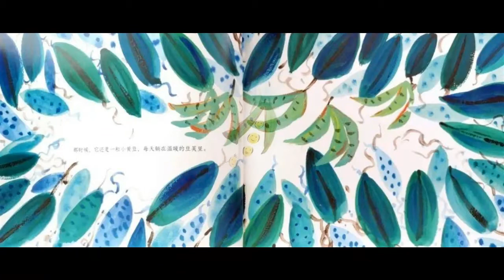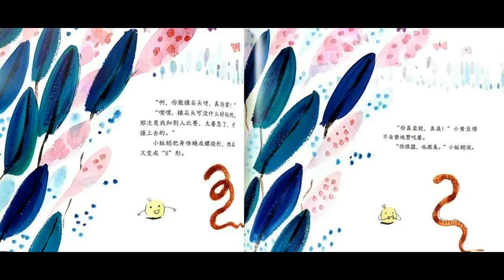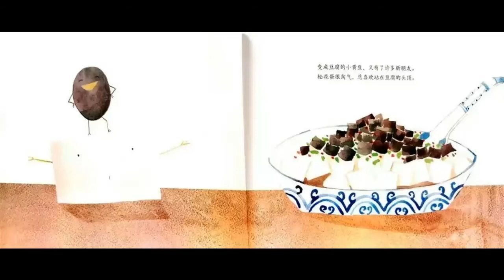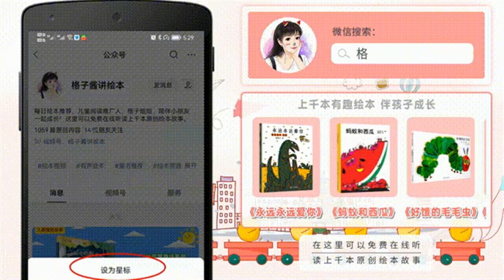兒童有聲繪本故事《軟軟的豆腐》|經典繪本|有聲繪本|睡前故事|中文繪本|晚安故事